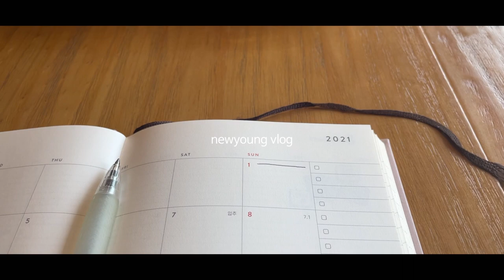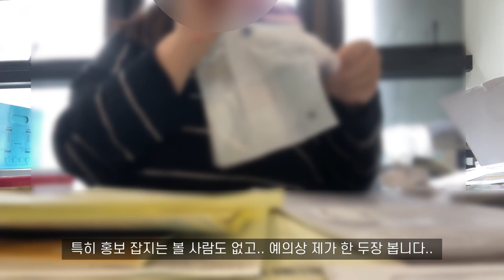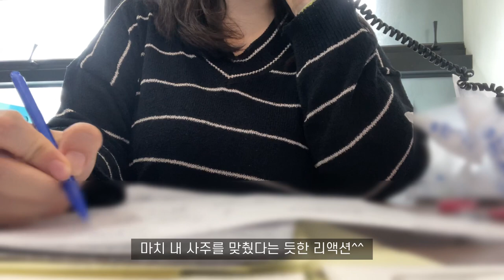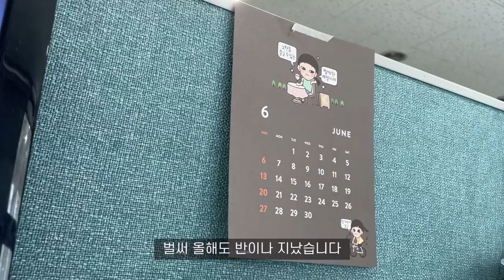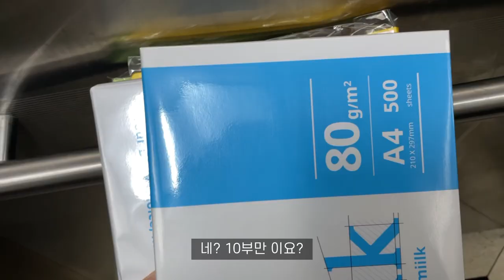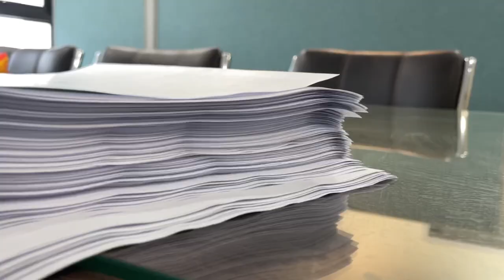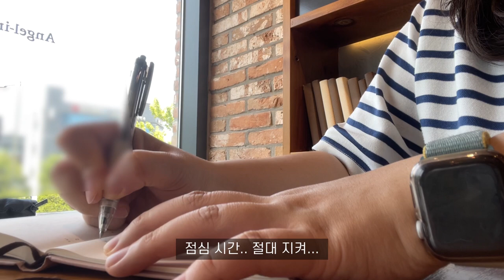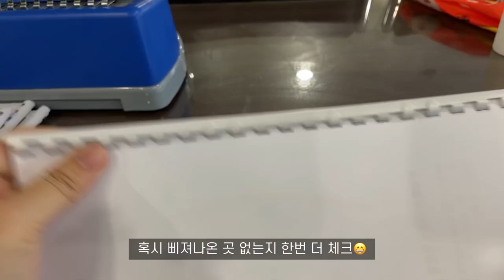(sub) VLOG | 왜요? 제가 회사에서 "네"만 할 사람으로 보이나요? | 중소기업 직장인 브이로그, 엔제리너스 불닭반미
정말 그렇게 보이나요? 네?

🎧 Music
* 화질을 1080p로 설정하고 보시면 더 잘 보여요!